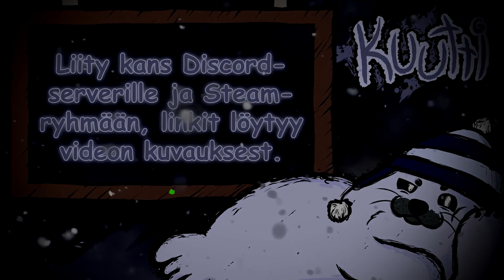Mustaa magiaa | Skyrim - Osa 17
Viimejakson kännisekoilujen selvittely jatkuu. Matkalle sattuu ufohevosia, Overwatch-hahmoja, demoneita, ruusuja ja lohikäärmeitä. Jännittävä seikkailu koko perheelle.